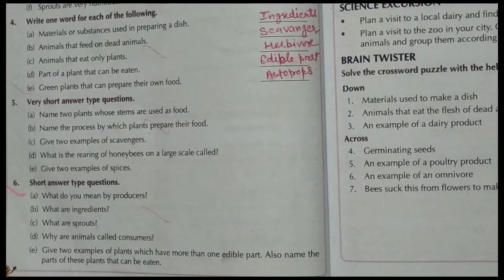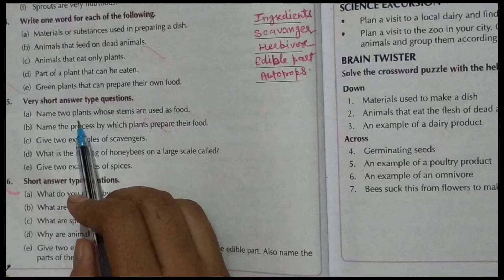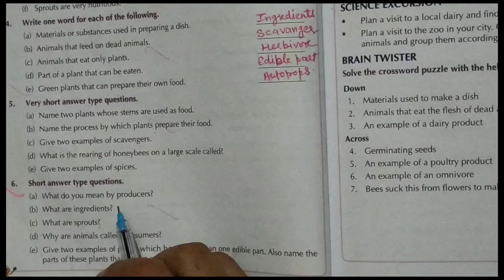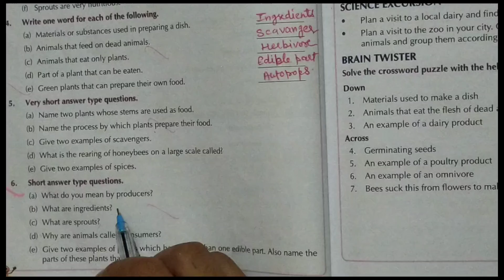LESSON 1 FOOD (VSA) REVISION